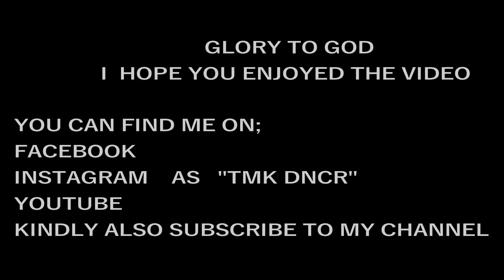Conform Reborn Status X Cmert Keyz Dance By Tmk Dncr (Tmk Dance Challenge Slow Mo Version)